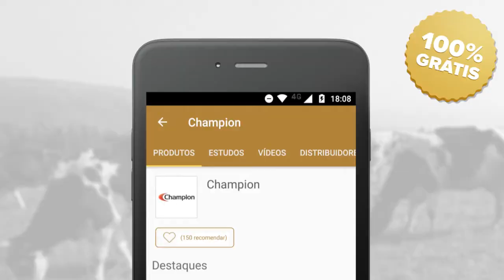Conheça o aplicativo Vet Smart Bovinos e Equinos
Principal App de Medicina Veterinária de grandes animais do Brasil.
Pesquisa por produtos e medicamentos veterinários para auxílio no campo. Contato direto com as principais empresas do setor e acesso a conteúdos técnicos como vídeos, estudos e protocolos. Baixe grátis para iOS e Google Play.